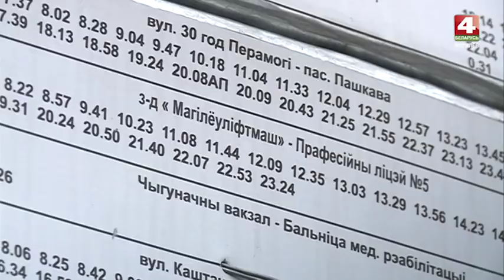Как работают маршрутки в Могилеве